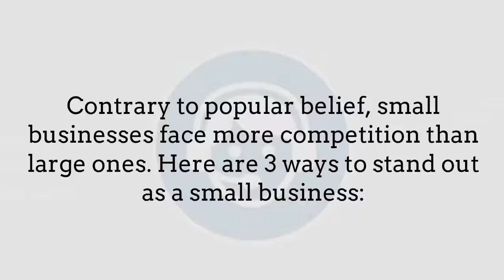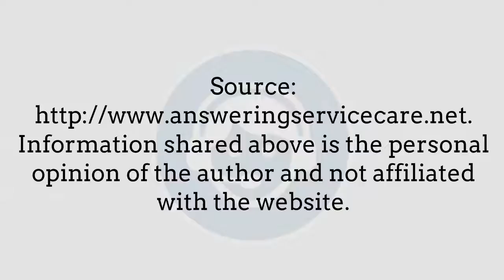How to Stand Out as a Small Business